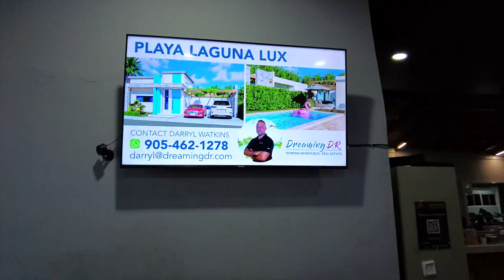Wellness Gym Fitness Centre Dominican Republic Cabarete Centre with Darryl Watkins of Dreaming DR🌈